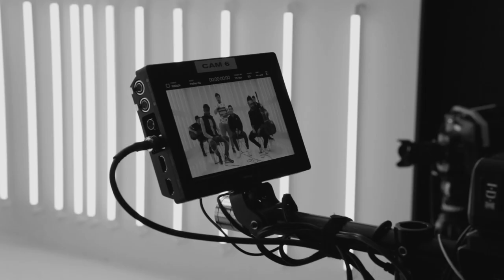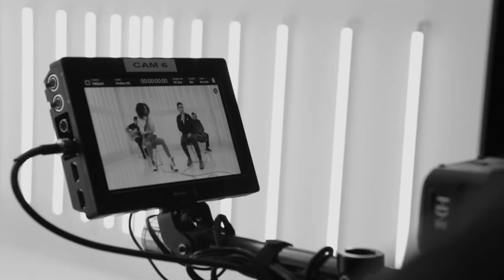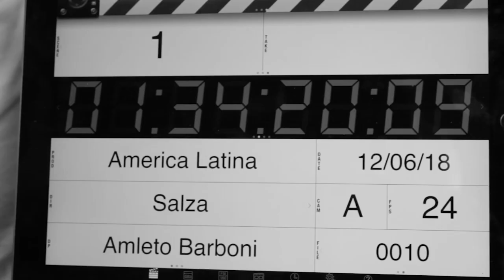Colírio da Cólera (DVD Completo) - Fabio Brazza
FABIO BRAZZA, neto do poeta concreto Ronaldo Azeredo, é também poeta, músico e improvisador e já conta com mais de 2 milhões de seguidores nas redes socias. Entre videoclipes, poesias e improvisos de rap, já conta com mais de 170 milhões de visualizações nos seus vídeos e vem transformando a cabeça de uma geração de jovens que, depois de conhecerem seu trabalho, mudaram a relação com o conhecimento.

Fabio Brazza faz hip-hop popular brasileiro. Música brasileira e hip-hop numa fusão perfeita entre crítica social, alegria, ritmo e poesia enchendo os olhos e o coração. Mas seu talento, inteligência e dom de improvisar rimas já o levaram a dividir o microfone com grandes nomes da música como Gabriel o Pensador, Arnaldo Antunes, Caju e Castanha, Paula Lima e Chali 2na do Jurassic 5.

Em abril de 2014 lançou seu primeiro álbum, Filho da Pátria, e já foi parar na lista dos 10 artistas que estão reinventando a música brasileira do site americano Wondering Sound.Após as boas críticas com o álbum, Tupi, or not Tupi lançou em 2017 o álbum É Ritmo mas também é Poesia e o 1º EP musical em formato de Programa de TV, o Epopéia da Poeira Cósmica.

2018 começou bem para o Brazza, participando da composição do samba-enredo nota 10 da escola do Grupo Especial de São Paulo, Dragões da Real. Ainda para esse ano teremos seu primeiro álbum acústico, Colírio da Cólera, todo filmado em estúdio e conta com as presenças de: Negra Li, Marina de La Riva, Gabriel Elias, Fernandinho Beatbox e Cynthia Luz. Além dese projeto Fabio lançou seu primeiro livro, inspirado em seu poema Pensamento Inverso e com prefácio escrito por Mauricio de Sousa, criador da Turma da Mônica.